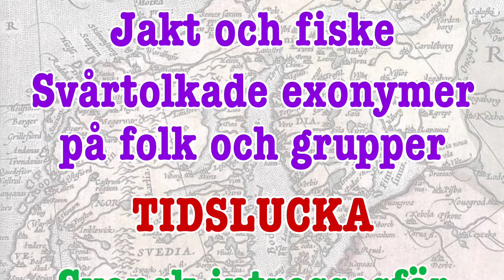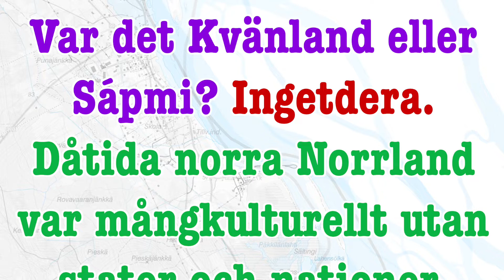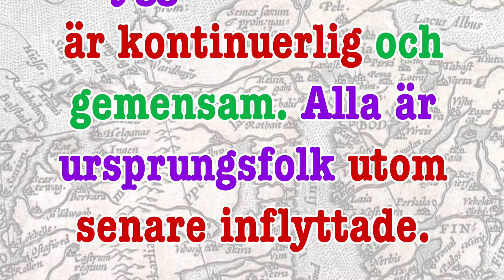309. Slutsatser. Hietaniemi — Jakten på historien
Utgrävningen på Kyrkudden i Hietaniemi, Norrbottens län, 1974 och 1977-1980 av Norrbottens museum under ledning av Thomas Wallerström.

The excavation at Kyrkudden in Hietaniemi, Norrbotten County, 1974 and 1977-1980 by the Norrbotten Museum under the direction of Thomas Wallerström. [In Swedish]